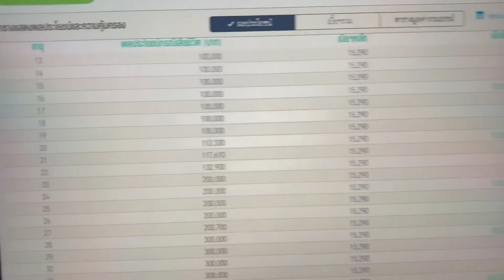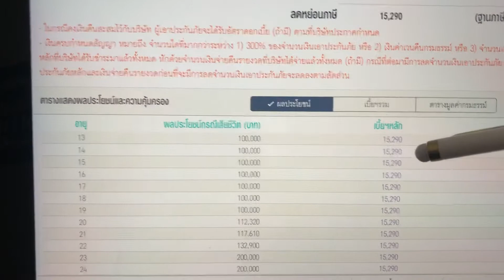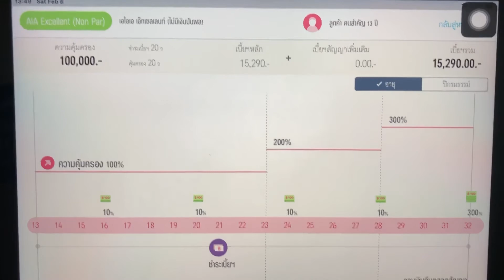Aia eccellemt ประกันสะสมทรัพย์1แสน